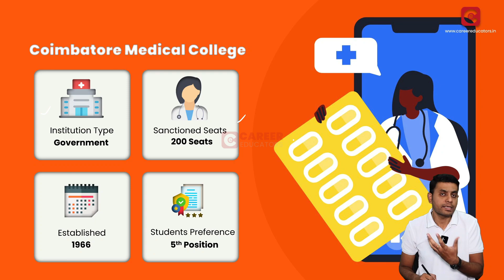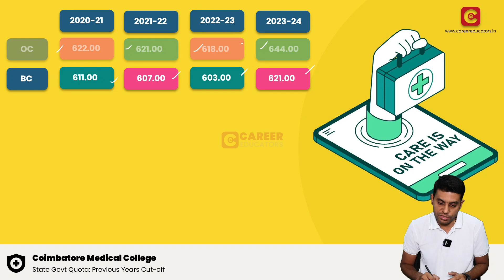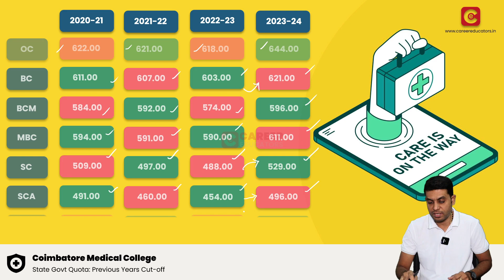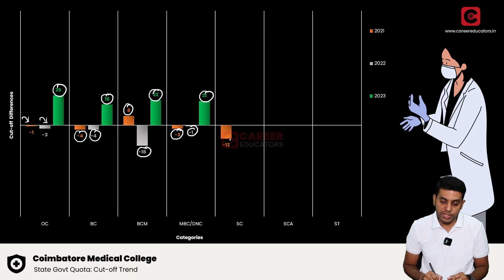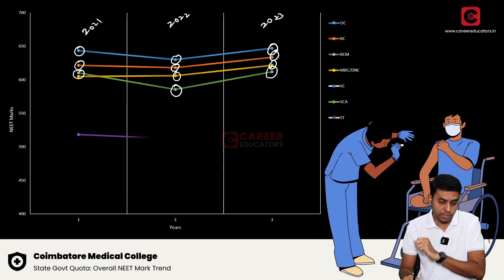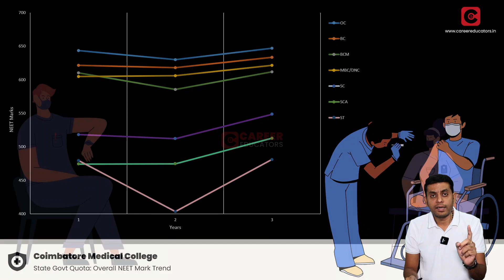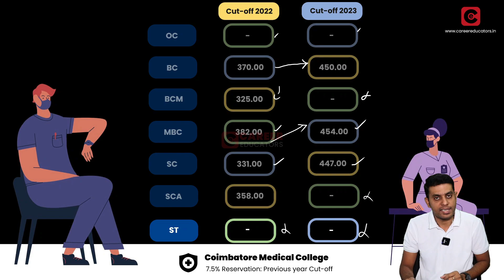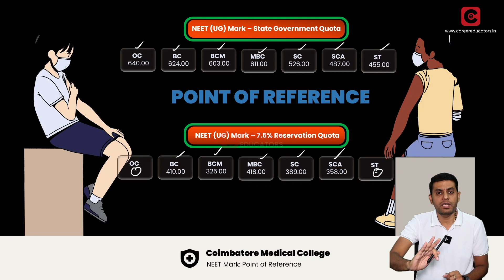Coimbatore Medical College | NEET Mark Trend Analysis | State Government Quota | 7.5% Reservation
This video discussed The NEET Mark Trend Analysis of Coimbatore Medical College, Coimbatore.

Hi!!

⌚Time Stamp⌚
00:00:29 Sanctioned Seats
00:00:50 State Govt Quota NEET Mark 2023
00:01:53 State Govt Quota Previous Years Cutoff
00:03:31 State Govt Quota Cutoff Trend
00:05:40 State Govt Quota NEET Mark Trend
00:07:41 7.5% Reservation NEET Mark 2023
00:09:13 Point of Reference

Courtesy: TN Medical Selection